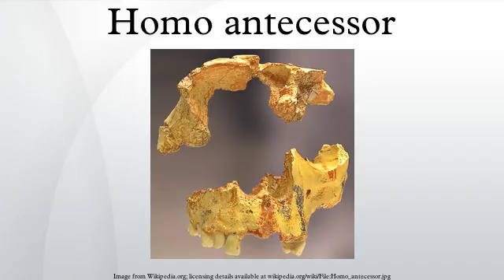Homo antecessor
Homo antecessor is an extinct human species (or subspecies) dating from 800,000 to 1.2 million years ago, that was discovered by Eudald Carbonell, Juan Luis Arsuaga and J. M. Bermúdez de Castro. H. antecessor is one of the earliest known human species in Europe.
Various archaeologists and anthropologists have debated how H. antecessor relates to other Homo species in Europe, with suggestions that it was an evolutionary link between H. ergaster and H. heidelbergensis, although Richard Klein thinks that it was instead a separate species that evolved from H. ergaster. Some scientists consider H. antecessor to be the same species as H. heidelbergensis, who inhabited Europe from 250,000 to 600,000 years ago in the Pleistocene.